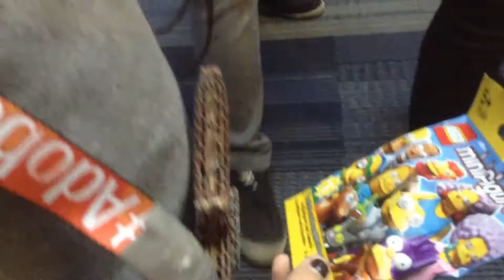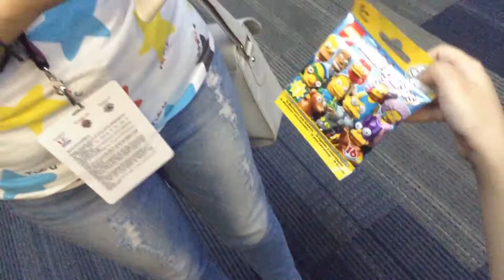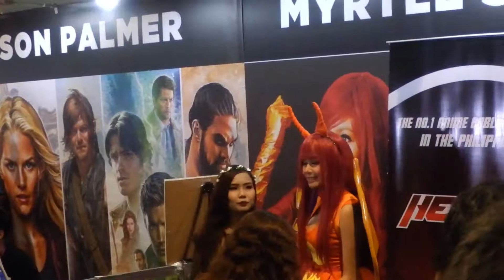Asiapop Comicon Philippines 2016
Pareng Daughter goes to ASIAPOP COMICON 2016 at the Mall of Asia MOA SMX convention center